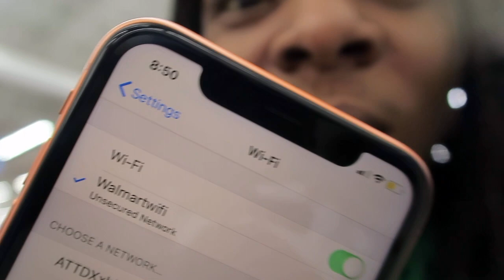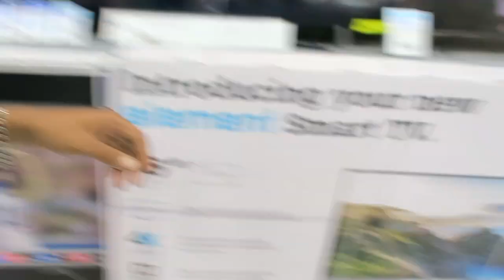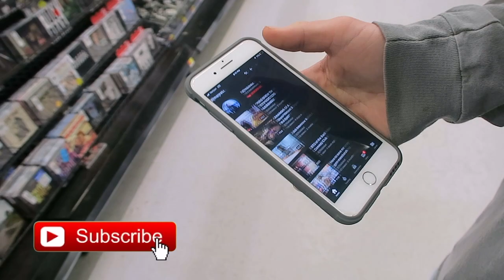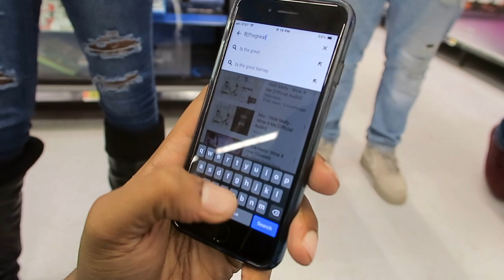KICKED OUT SO I MOVED INTO WAL-MART! **COPS SHOWS UP**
Couldn't find anywhere else to live so I went to Wal-Mart...where the cops eventually kicked me out!